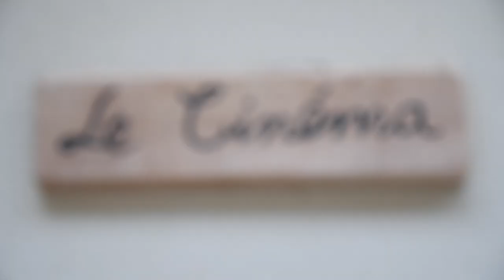LES ATELIERS TERRES NEUVES, organisation de spectacle à Talence (33)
Les ateliers terres neuves vous accueillent au domaine de Raba, à Talence,  pour des spectacles comiques. Vous pourrez prendre un apéritif avant ou après la séance, et manger au restaurant du domaine.